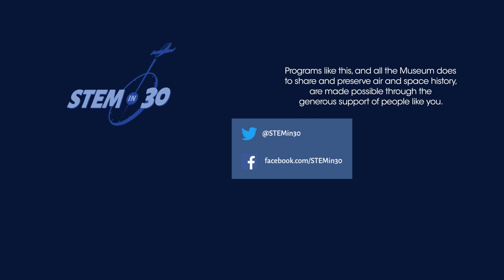Aviator Amelia Earhart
Amelia Earhart was lost during an attempt at becoming the first woman to complete a circumnavigational flight of the globe.

Before that flight, Amelia was a pioneering aviator.  She was the first female to fly solo across the Atlantic, she was one of the first aviators to promote commercial air travel, and wrote best selling books about her flying.  Learn more about Amelia the aviator!

This video was a part a full episode of STEM in 30 titled: Searching for Amelia Earhart - STEM in 30